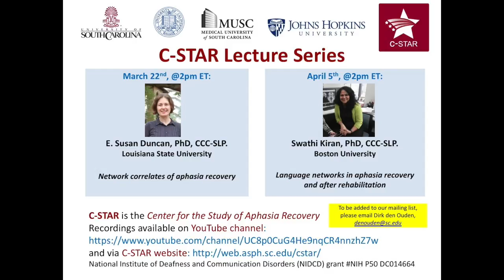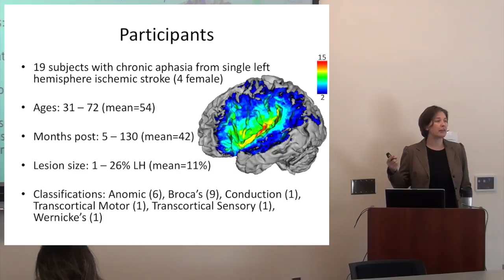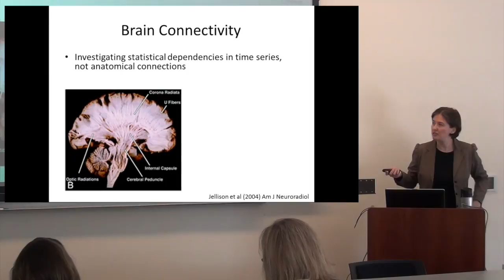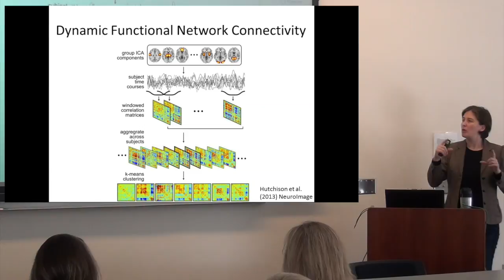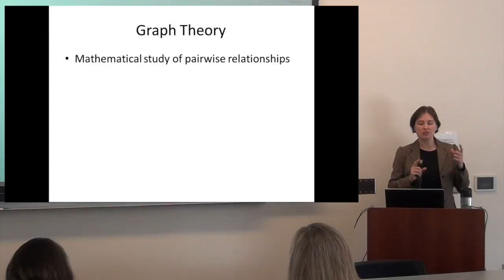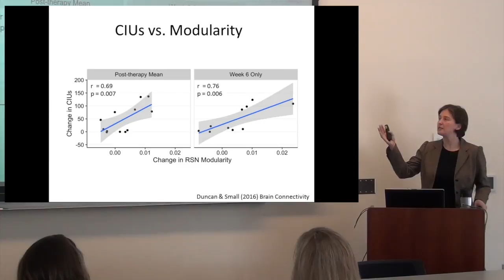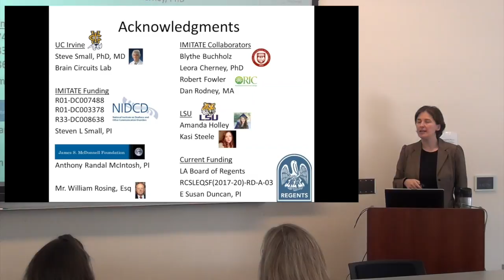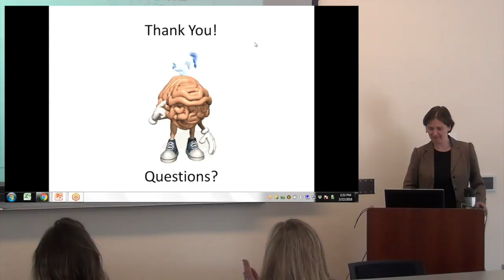"Network correlates of aphasia recovery", E. Susan Duncan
Lecture given by E. Susan Duncan, PhD, CCC-SLP (Louisiana State University) in the C-STAR lecture series, at the University of South Carolina on March 22nd, 2018.

Abstract:
Resting state functional magnetic resonance imaging (rsfMRI) permits observation of intrinsic neural networks produced by task-independent correlations in low frequency brain activity. These resting state networks (RSNs) consist of spatially distinct regions sharing functional connectivity, typically believed to reflect mutual engagement in common tasks. Previous studies have suggested that disruption of functional connectivity is associated with degree of language impairment in aphasia, and also that RSNs can change with aphasia therapy.

This talk will present changes occurring in resting state functional connectivity following an aphasia therapy program. We discovered two inter-related functional predictors of improvement in narrative production. Through the use of a sliding window approach, we investigated the dynamic nature of RSNs as they changed over the course of therapy. An increase in the amount of time spent in one of the states – a state characterized by minimal correlation among the identified RSNs – predicted improvement on the narrative task. We interpreted this finding as evidence for adaptive segregation among the RSNs, which was supported by a second analysis using a graph theoretical approach. Such findings inform mechanistic aspects of aphasia therapy response and may ultimately influence our interventions.